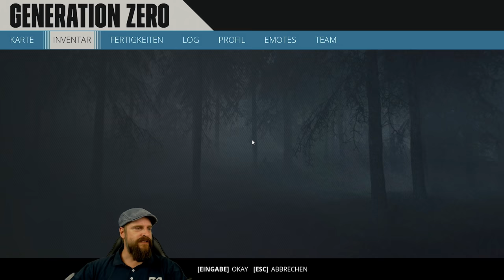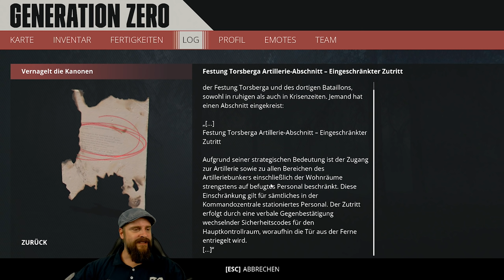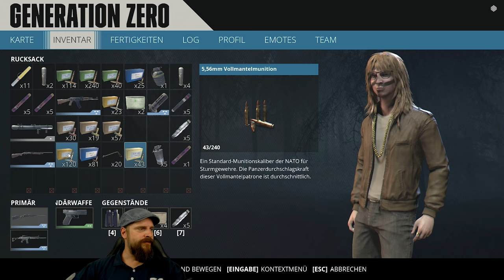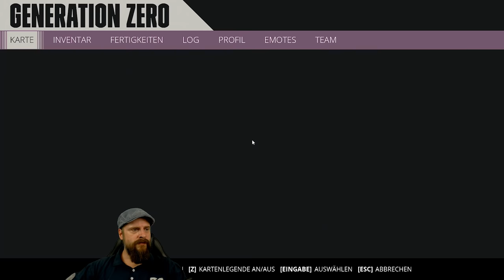Generation Zero deutsch 🔩 037: Zugang zur Artilleriesektion Torsberga 🔩 gameplay german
Let's Play Generation Zero deutsch, mit Eurem Wautscher und dem Nerd Alderle. Gameplay zu Generation Zero deutsch / Cam.

"Wir kämpfen uns tiefer vor, in die Festung Torsberga! Zunächst müssen wir die Stromversorgung herstellen um den nächsten Schritt der Mission in Angriff nehmen zu können.

Nach dem wir für Strom gesorgt haben, leitet uns die Mission an, uns Zugriff zur Artilleriesektion zu verschaffen."

Steam Spielebeschreibung:

Erleben Sie ein explosives Katz-und-Maus-Spiel in einer großen und offenen Welt. Tauchen Sie ein in das Schweden der 1980er, wo feindliche Maschinen die idyllische Landschaft überrannt haben.

Es ist an Ihnen, zurückzuschlagen und gleichzeitig der Frage nachzugehen, was hier eigentlich passiert. Unter Einsatz kampferprobter Guerilla-Taktiken sollte es Ihnen gelingen, Gegner in kreativen Sandbox-Schlachten wegzulocken, zu beschädigen und zu zerstören.

«Generation Zero» - Ego-Shooter / Open World
von Avalanche Studios

Let´s Play "Generation Zero", mit einem gemütlichen und leicht verpeiltem Wautscher!

Wie immer 'blind', ungeschnitten & unrasiert - hier, mit Cam und in Farbe! Viel Liebe!